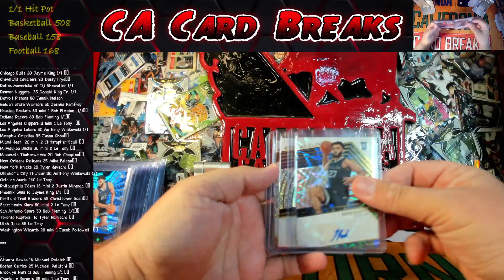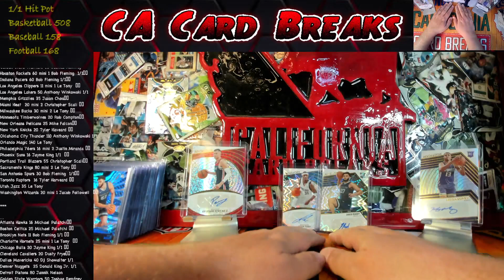2022/23 Revolutions Basketball 8 Box Inner Case Hit Highlights